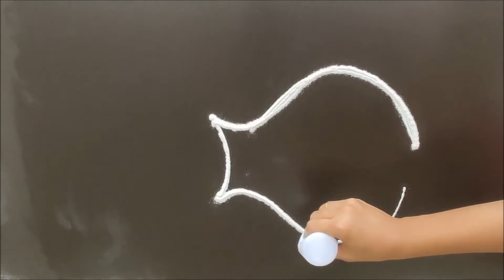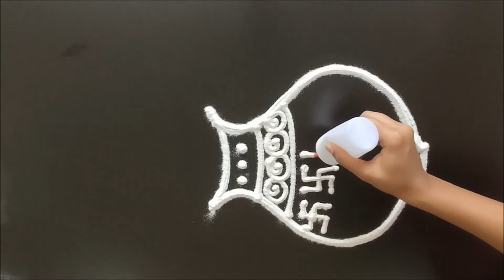Beautiful and Easy Kalash Rangoli Design.